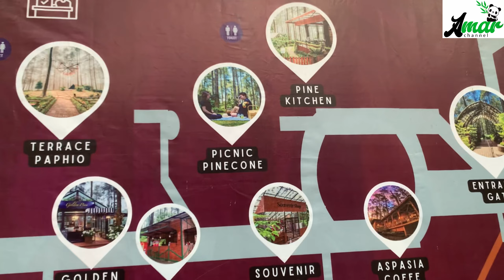Rihlah Musyrifah kali ini ke Orchid Forest Lembang, Bandung